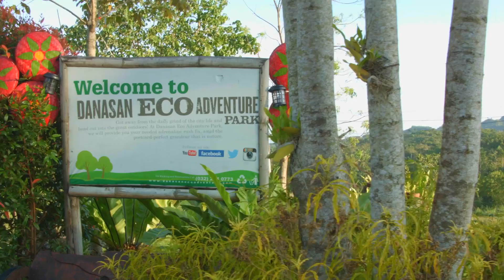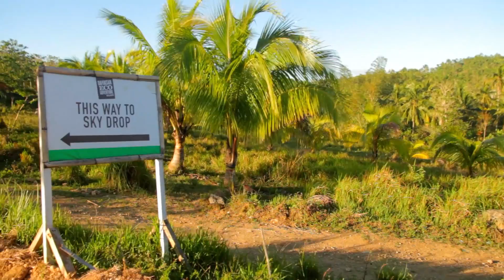This Little World Of Ours - Danasan Eco Adventure Park